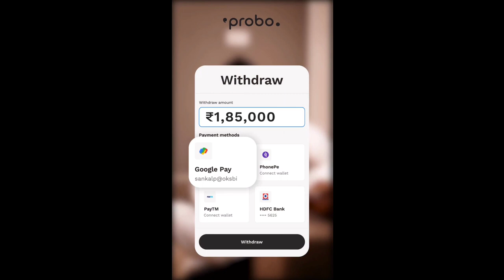Nazim Ahmed New Instagram Reels R2H update R2H video update R2h news anash Review